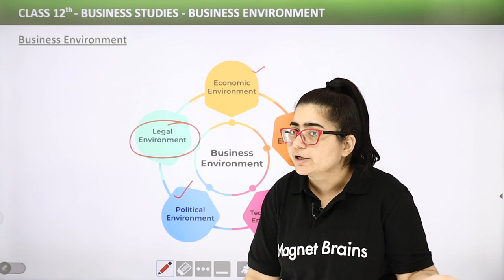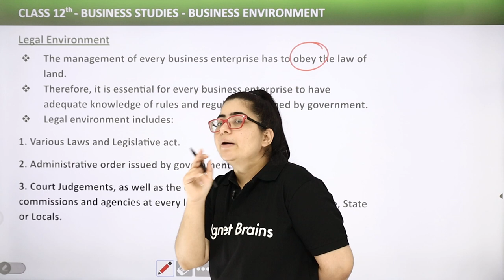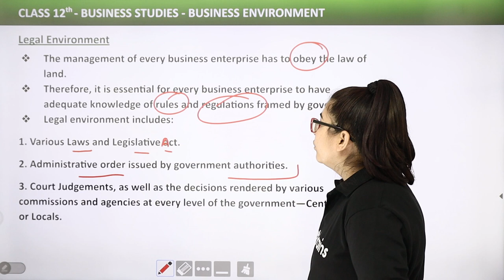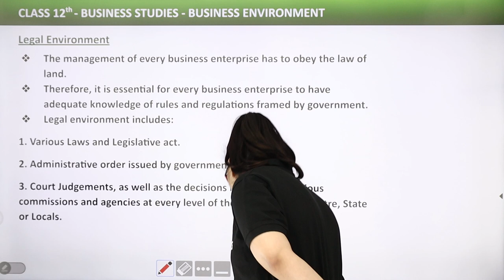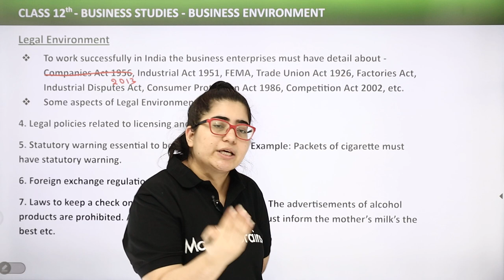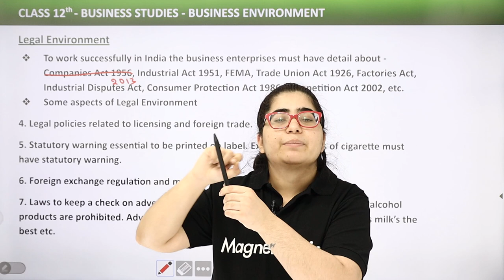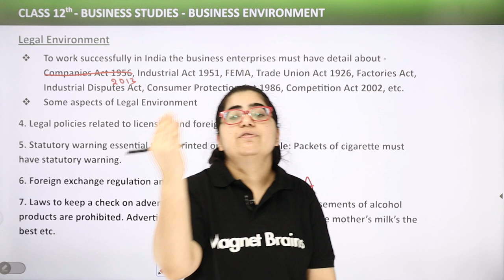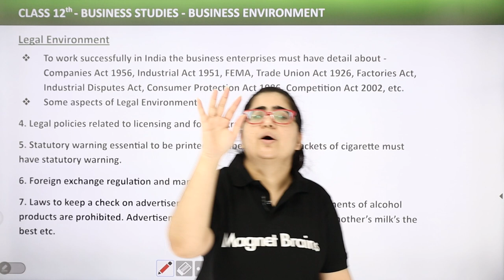Legal Environment - Business Environment | Class 12 Business Studies Chapter 3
✔️ Class: 12th
✔️ Subject: Business Studies
✔️ Chapter: Business Environment
✔️ Topic Name: Legal Environment